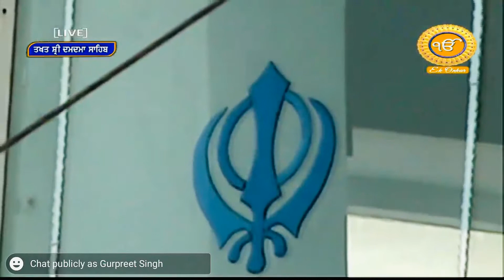TUDH ROOP NA BHAI GURPREET SINGH BATHINDA WALE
BHAI GURPREET SINGH BATHINDA WALE